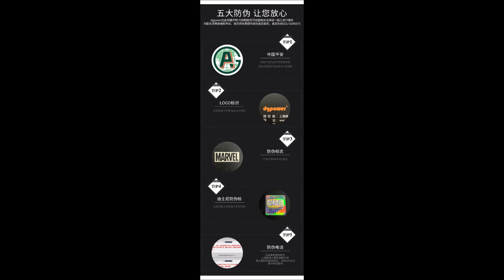ตัวชาร์จไฟอเวนเจอร์ Avengers4 DGPOWER Wireless Charger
ตัวชาร์จไฟ ผลิตจาก PVC
ขนาด 9x9 ซม น้ำหนักประมาณ 0.05 กิโลกรัม

/BoxCat Games - Passing Time/